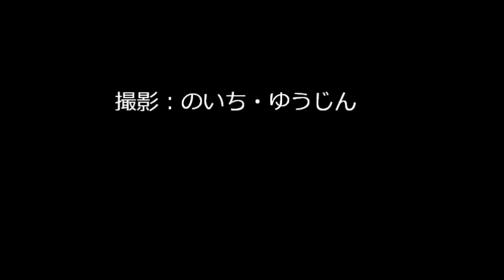四阿山スノーハイク ワカン/Mt.Azumaya snow hike with WAKAN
2012年12月の模様です。Mt-channel:やまちゃんで放送したものです。
この日トップだったのでフルラッセルを強いられ、ワカンでは50㎝くらい
踏み抜くところも多かったけど、いいハイキングでした。
やっぱ、スキーで行きたいと思ったなぁ～